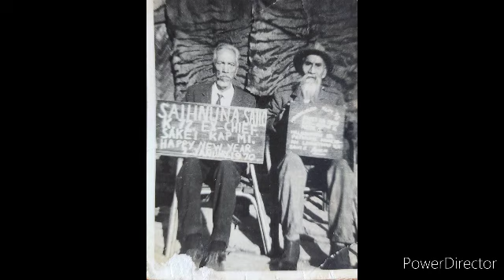Sakei chawchah ah a fapa tum hnih a hmang:Pasaltha Saihnûna Sailo North Mualcheng Lal.Serchhip Dist.